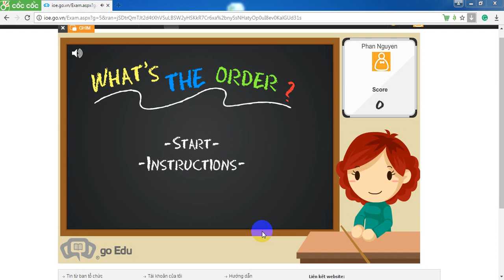construction english test ioe grade 5 round 18 2017 08 06